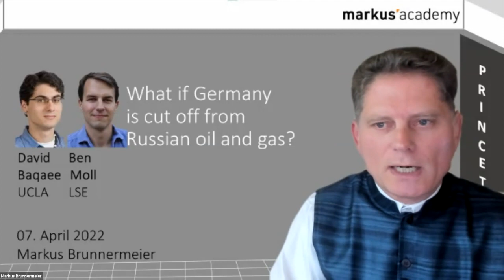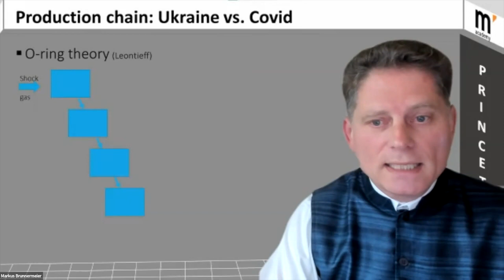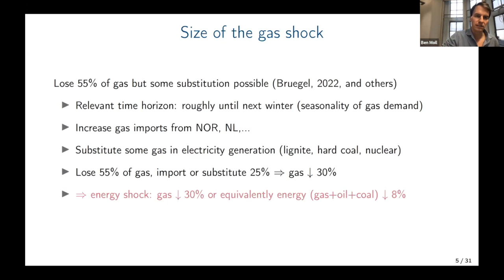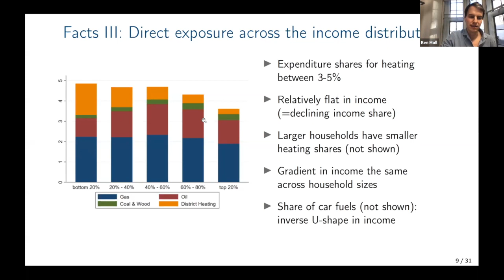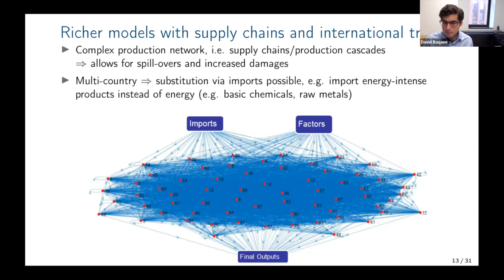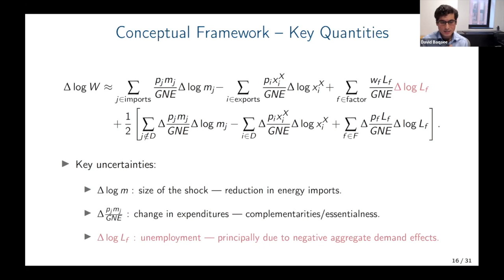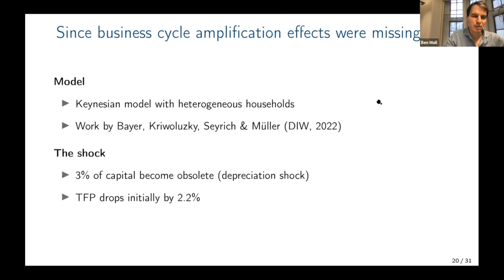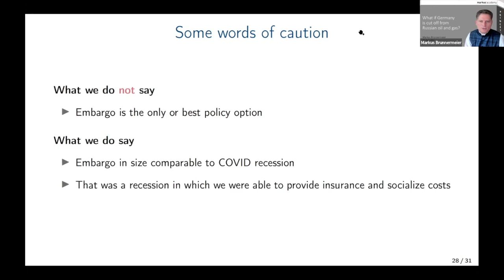David Baqaee and Ben Moll on What if Germany is cut off from Russian oil and gas?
On Thursday, April 7, David Baqaee and Ben Moll joined Markus’ Academy for a lecture on What if Germany is cut off from Russian oil and gas? Moll is a professor of economics at London School of Economics and Political Science.

Timestamps:
[0:00] Introductory remarks
[16:16] Goals of the research
[20:37] German energy shock
[38:36] Keys to basic macro modeling
[50:16] Richer models with supply chains and international trade
[1:04:46] Order of Magnitudes calculation
[1:15:41] Other missing effects?
[1:28:06] Policy recommendations